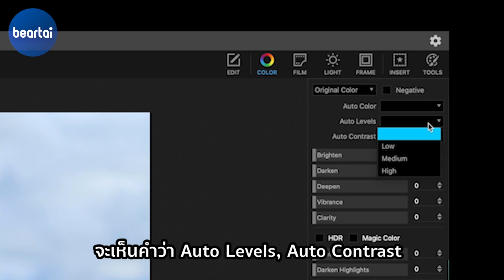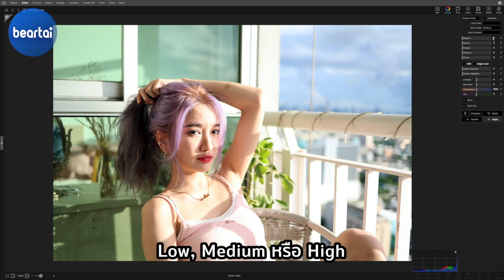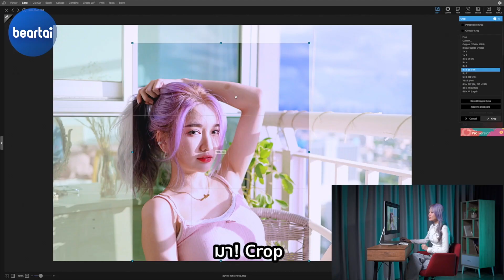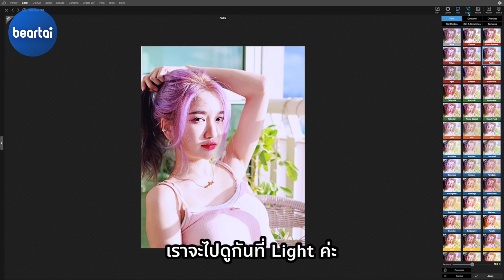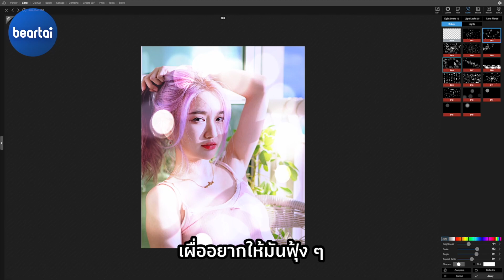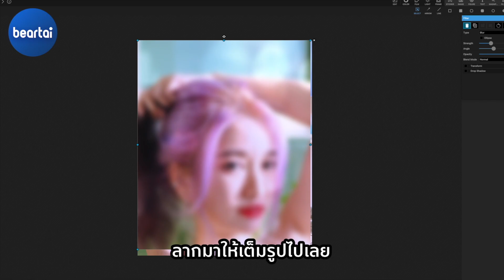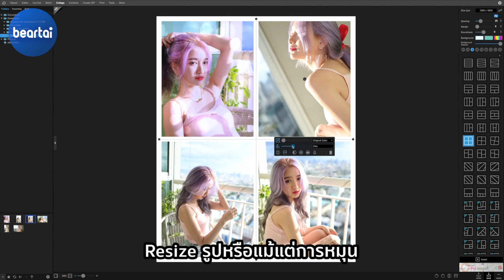ไม่ต้องซื้อ Photoshop ก็แต่งรูปง่ายและฟรีด้วย Photoscape X !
แบไต๋แนะนำ PhotoscapeX โปรแกรมแต่งภาพบน Windows และ macOS ที่ใช้ง่ายสุด หลายงานทำเสร็จเร็วกว่าใช้ Photoshop ทำด้วยซ้ำ! ใช้ได้ฟรีแล้วทำไมจะไม่โหลดมาใช้ล่ะ

0:00 Introduction
0:30 Photoscape X
0:49 แต่งสี
1:58 Crop ขนาดรูป
3:02 ลบรอยแผลเป็น
3:49 Effect
4:13 Insert
4:52 Filter
5:32 การรวมหลายภาพ
6:58 ข้อสังเกต

LINE:           @beartai